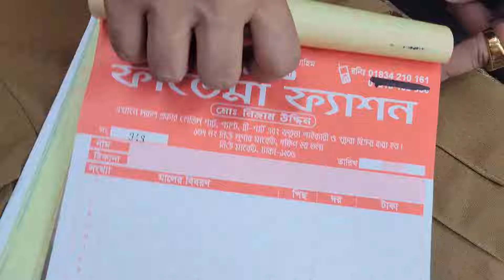নিউ মার্কেট থেকে মোবাইল প্যান্ট কারগো প্যান্ট কিনুনnew market new ladies pant collection price in bd